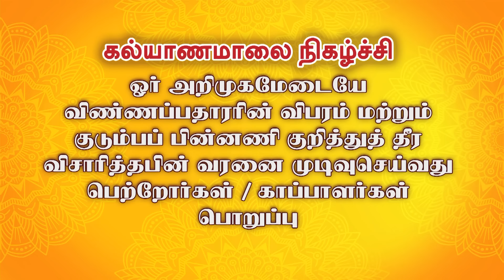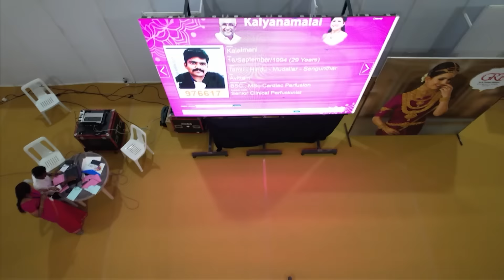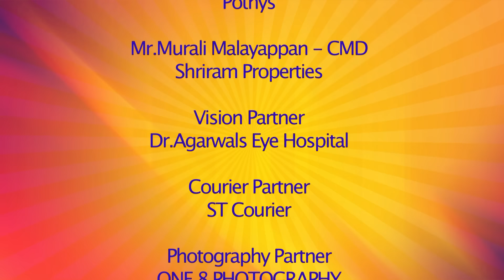Kalyanamalai 25th Year Celebration | Part - 7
Kalyanamalai celebrates its 25th anniversary today! We're grateful for the countless couples who have found love through our platform. Thank you to all our clients and staff for making the past 25 years so special! Here's to many more years of love and happiness.